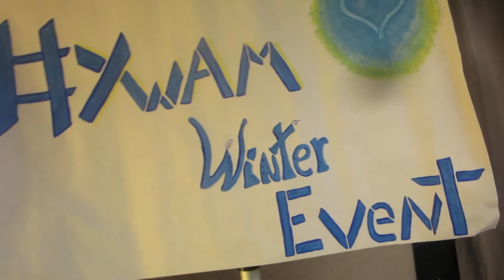Winter Event 2016